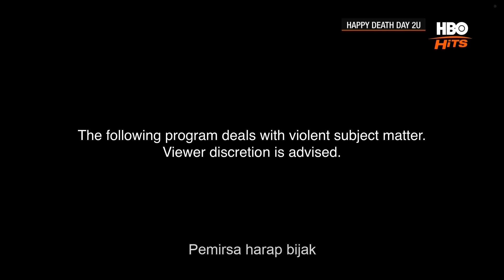Happy Death Day 2U - HBO Hits Intro